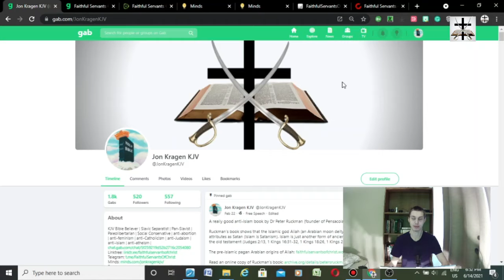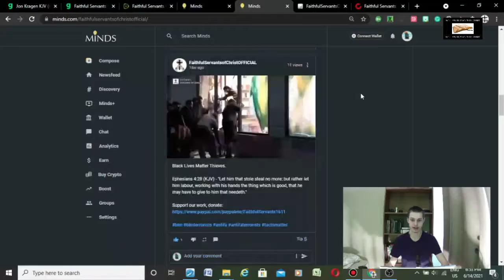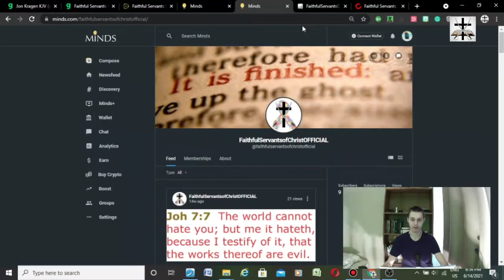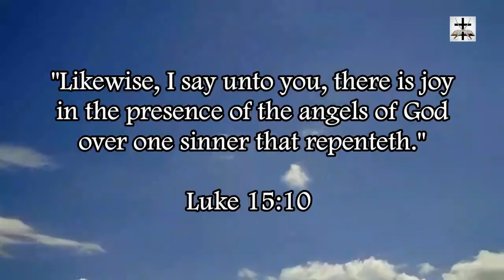Alternative Media Platforms